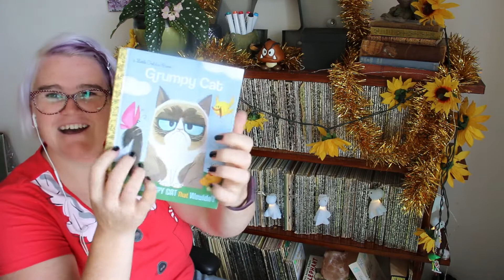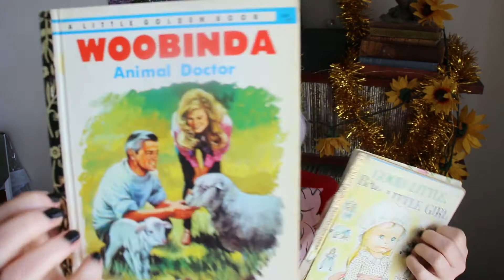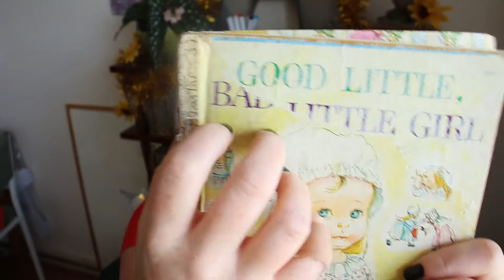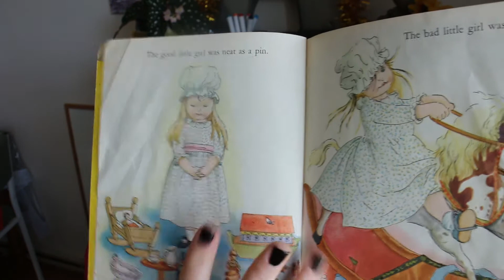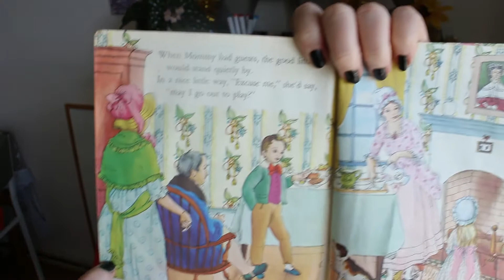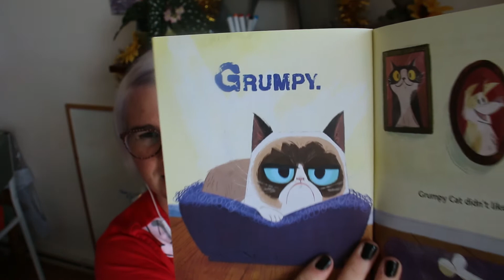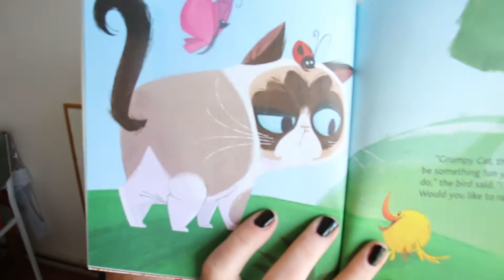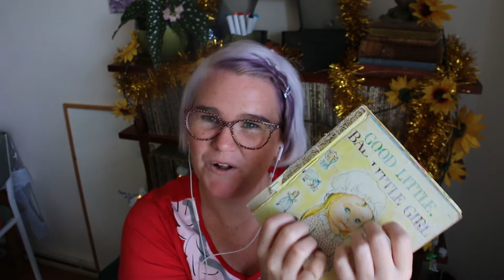Which Little Golden Books Would you like to Read, Grumpy Cat ||:ASMR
Good choices!!  I really liked the Little Golden Books which you would like to Read!  Grumpy cat is always a good choice!  Little Golden Book ASMR is out every tuesday!
xx Span